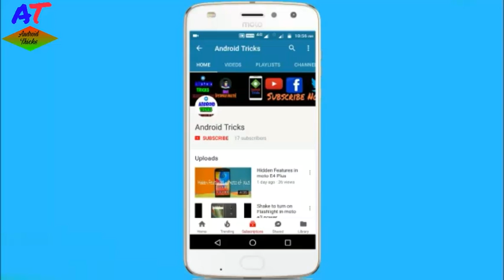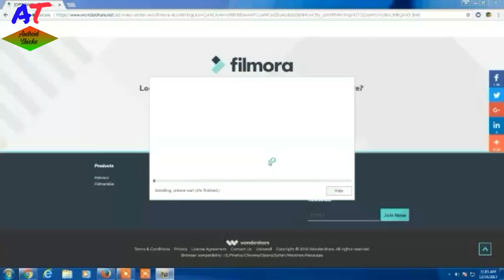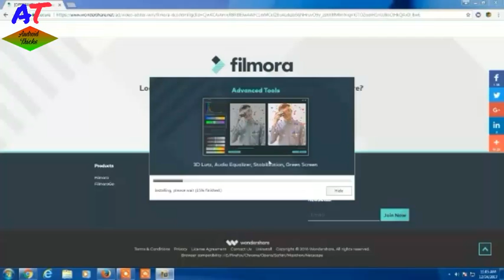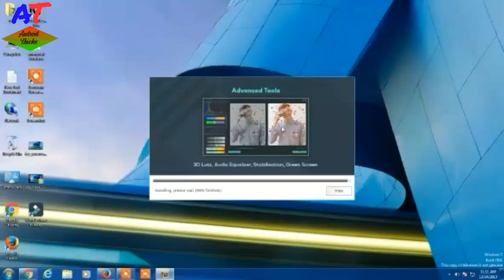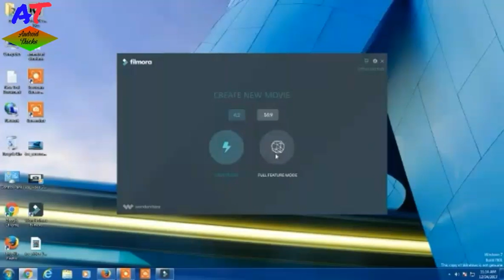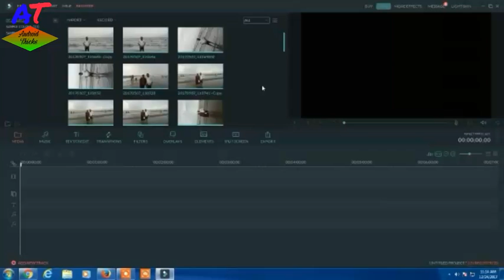How to Download Filmora wondershare in pc.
Hi guy this is vyshnav today i will show u how to download filmora wondershare in pc. Follow the process in video.